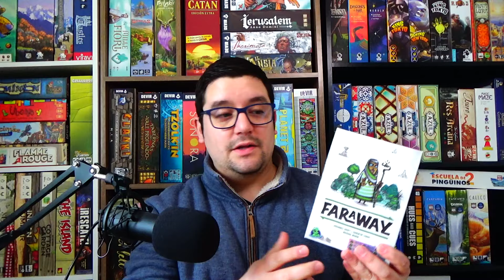Primeras Partidas - OCTUBRE 2024 - Los JUEGOS DE MESA jugados por 1era vez 🎲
Cerrando la despedida de Octubre, pasamos a un nuevo capítulo de Primeras Partidas, comentando aquellos juegos jugados por primera vez. No muchos estrenos, pero siempre espacio para novedades.